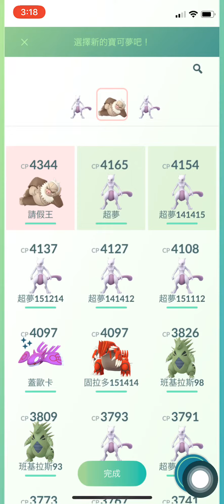熱血阿傑❤️寶可夢-Pokemon跟隊長對戰訓練系統-大師聯盟最高CP無上限-超夢、三神獸、班吉拉-獨角仙-大兜蟲-鍬形蟲-甲蟲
個人介紹
姓名：黃仕傑   人稱：熱血阿傑
入圍第53屆金鐘獎最佳兒少節目主持人
　　1973年生於台北，從小不愛念書成績總是吊車尾，只喜歡觀察自然、飼養動物，僅完成國民義務教育（最高學歷：大同國中），即投入就業市場。退伍當年因工作傷害，右手4隻手指遭截肢，反成為人生轉戾點！再度回到心中嚮往的生態世界，努力自學台灣原生動、植物知識。十多年來造訪東南亞、非洲、南美洲、澳洲各國，深入杳無人煙的熱帶雨林，紀錄森林現況，並拍攝植物、動物原棲地照片、影片。曾任國科會生態影片昆蟲顧問、台灣大學國科會計畫助理、嘉義大學國科會計畫助理、台灣全記錄生態講師，「好好玩自然」生態講師兼任主持；帶領親子走入自然觀察並專心於自然生態攝影、寫作，並隨時於各社群發表自然觀察經驗。

專欄：
國語日報科學版
中研院數位島嶼網站

台灣各林區管理處、國家公園解說志工訓練講師
國家地理雜誌生態營隊　講師
孤獨星球自然觀察營隊　講師
自然野趣教育機構昆蟲　講師

著作：
『長戟大兜蟲』（親親文化出版）、
『昆蟲臉書』(遠見天下文化出版)、
『霸王甲蟲小百科』(人類智庫出版)、
『超震撼甲蟲王』(人類智庫出版)、
『蕙蓀林場100種常見的昆蟲』攝影作品(國立中興大學林管處出版)、
『昆蟲臉書』『帶著孩子玩自然』『螳螂的私密生活』『好家在森林』『昆蟲上菜』(遠見天下文化出版)
『鍬形蟲日記簿』『甲蟲日記簿』(紅樹林出版)。
2018第四季預計上市書籍：偽裝生物小百科。

蘋果日報：
專家學者鑑定後，認為協助田野調查工作的黃仕傑從發現到採集研究貢獻極大，因此以其名命名。
【更新】新發現！　墾丁現3擬步行蟲 | 即時新聞 | 20150121 | 蘋果日報

歡迎造訪作者社群網站/